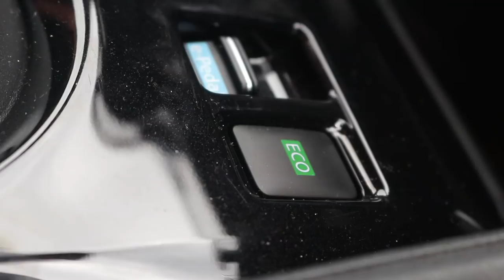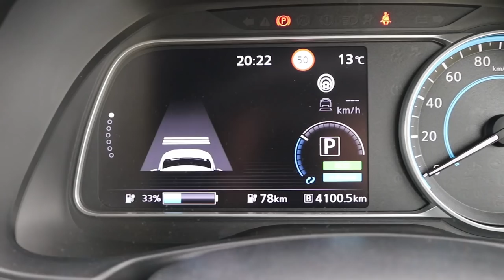Electric Road Trip | Dublin to Dingle in a Nissan Leaf | CarsIreland.ie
Sinead McCann and The Sunday World's Denise Smith put the new 40Kw Nissan Leaf to the test on a long distance road trip from Dublin to Dingle.